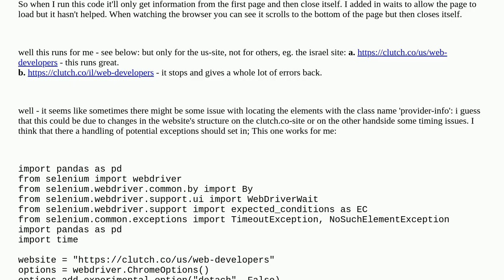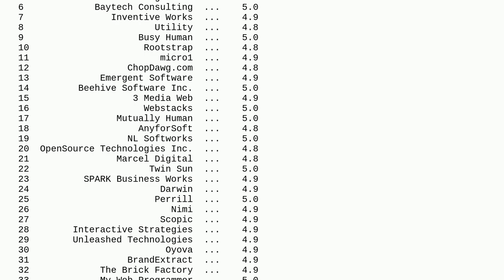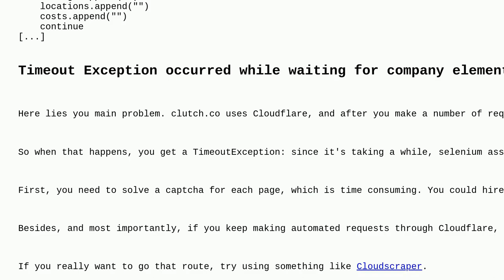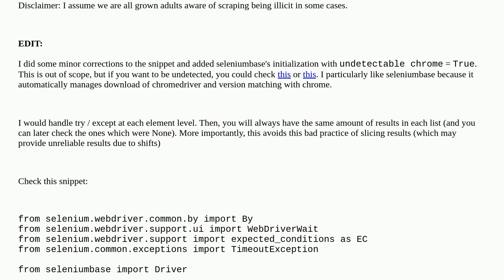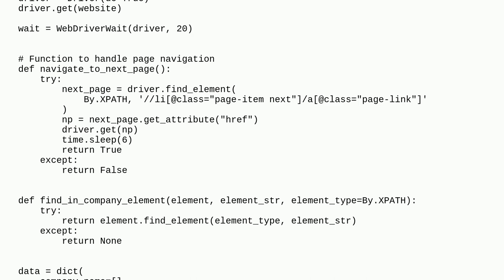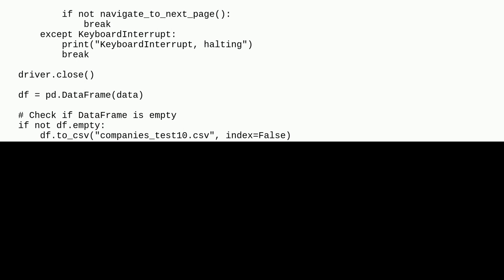BeautifulSoup-scraper runs well and robust some times - but otherwhile it fails :: probably some ...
BeautifulSoup-scraper runs well and robust some times - but otherwhile it fails :: probably some more exception-handling needed here?

A special thanks goes out to the awesome community

  python dataframe request pandas beautifulsoup